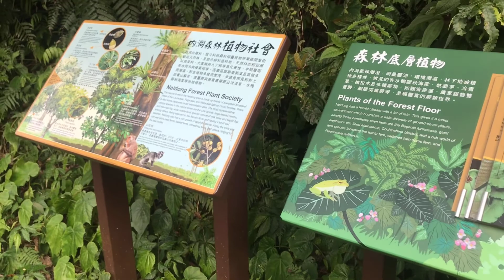Hiking Beautiful View...Filipina-Taiwanese Wulai Mountain Taiwan